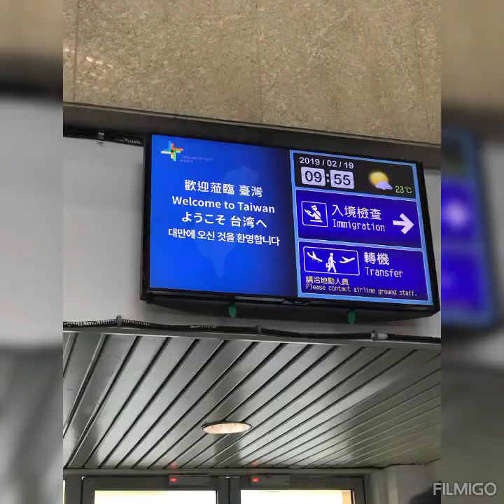TheULtimateTreasuresOnEarth and in heaven are Our Being on a family vacation has never felt so Good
The real treasure on earth and in heaven is our FAMILY and when you love what you have, you have everything you need.

😇🙏😘💖✨🌹😇😘🙏✨ Family that travels together stays together. 🙏😘💖✨🌹😇😘🙏